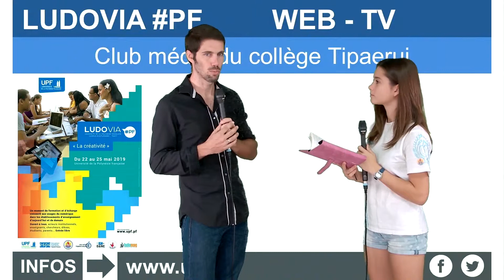9 webTV LudoviaPF Julien Donet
Explorcamp Vendredi 24 Matin
Présentation d'une application que j'ai développé permettant à des élèves d'évaluer en temps réel un étudiant qui passe à l'oral sur une série de critères prédéfinis par l'enseignant. ET/OU Projection en temps réel des notes papiers des élèves via un smartphone sur un trépied connecté à une chromecast, pour qu'ils puissent proposer une correction sans réécrire toutes leurs notes